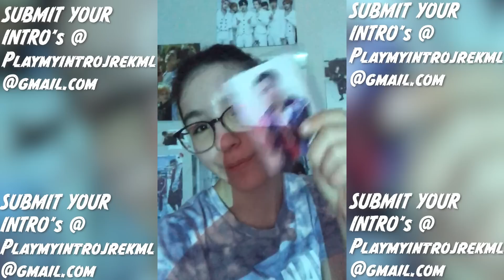ITZY “SNEAKERS” MV Reaction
1. introduce yourself by saying your name and your ultimate bias / group
2. you can also show us a special talent or fact about yourself
3. video has to be min. 10 seconds Max. 15 - 20 seconds
4. ALSO MOST IMPORTANTLY! End it with saying "PLAY MY INTRO"